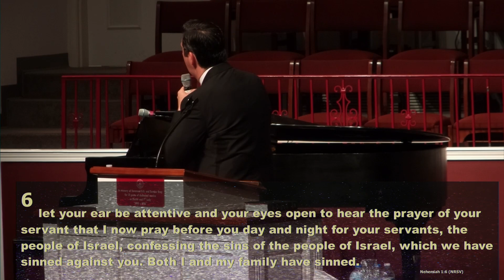“The Ship in Leadership” Nehemiah 1 NRSV - Dr. Jody Hill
Dr. Jody Hill
“The Ship in Leadership”
Nehemiah 1 NRSV

L – Listening
E – Eyes on the Horizon
A – All hands on Deck
D – Don’t Fear Change
E – Easy Wins
R – Ready, Aim, Fire (Shot)
Four Principles:
S – Services
H – Humility
I – Integrity
P - Prayer